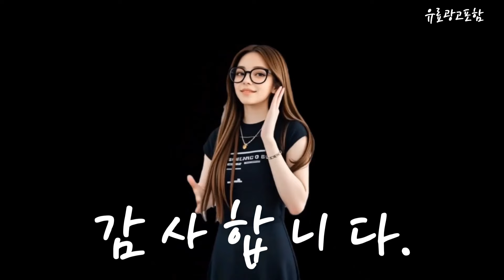세이코 Top10!! 요즘 인기있는 세이코 구매 가격 평점 후기 비교 총정리!!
❤️❤️❤️ 요즘 인기있는 세이코 구매 가격 평점 후기 비교 총정리해 보았어요!! ❤️❤️❤️

[00:06]
10위. SEIKO 5 Military 오토메틱 Sports Japan Made [237,750원]

[00:11]
9위. 세이코 화이트 다이얼 클래식 로마 골드 브라운 [219,000원]

[00:17]
8위. 세이코 스피릿 남성용 크로노그래프 브라운&그린 가죽 손목시계 [230,000원]

[00:23]
7위. 세이코5 남성 오토매틱 모던 클래식 패션 정장 [180,000원]

[00:28]
6위. 세인트스코트 본사 정품 천연 다이아몬드 세팅 사파이어 [119,000원]

[00:34]
5위. 세이코 SEIKO 티타늄 남성 메탈 패션 손목시계 [286,100원]

[00:40]
4위. 세이코 스피릿 시리즈 남성용 크로노그래프 메탈 손목시계 [213,260원]

[00:45]
3위. 세이코5 SNKD99K1 오토매틱 데이데이트 청판 다이버베젤 남자 [195,000원]

[00:51]
2위. 세이코 사파이어 글래스 솔라 남성 메탈 손목시계 [180,000원]

[00:57]
1위. SEIKO 벽시계 12인치 블랙 인테리어 고급 예쁜 [79,800원]